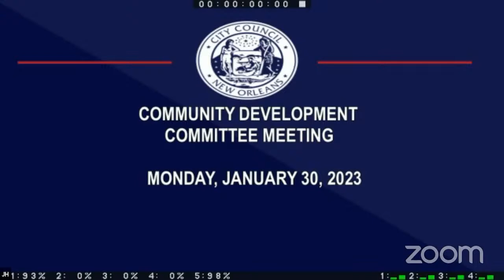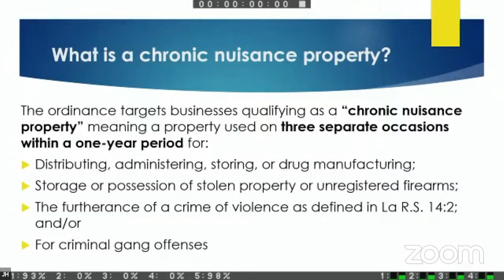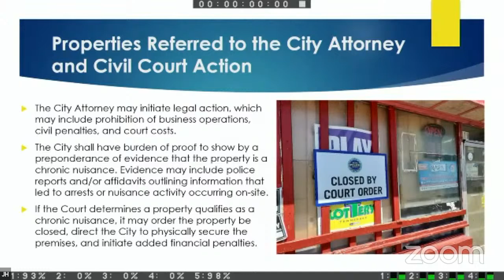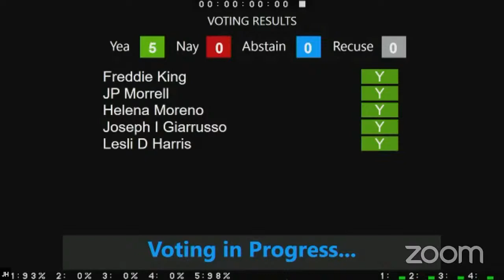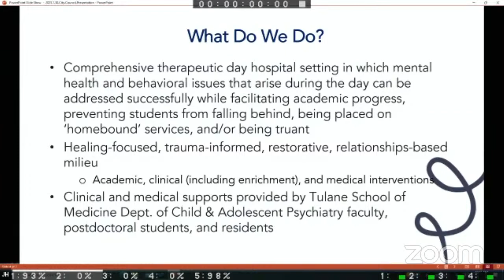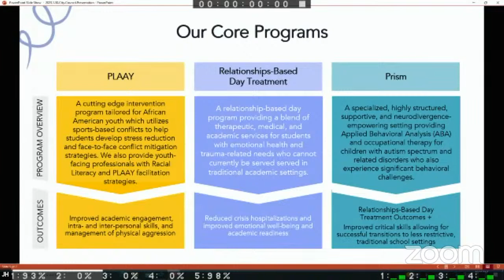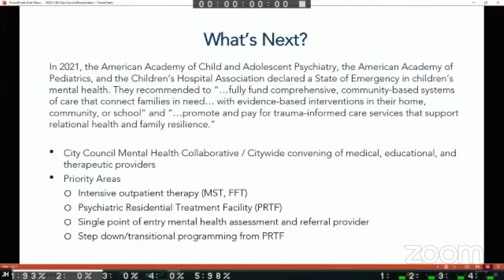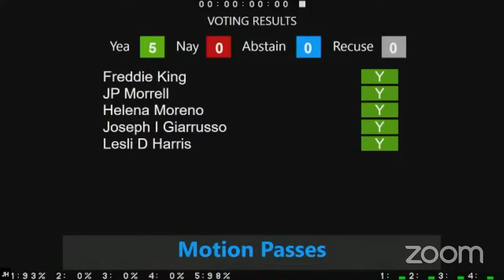Community Development Committee Meeting